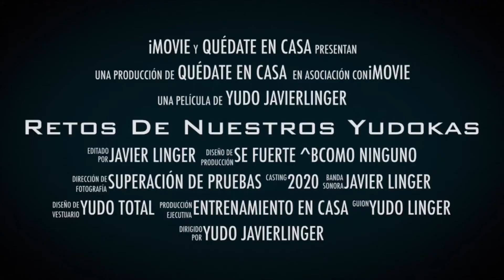Retos de nuestros yudokas